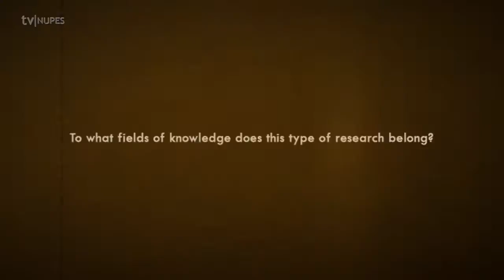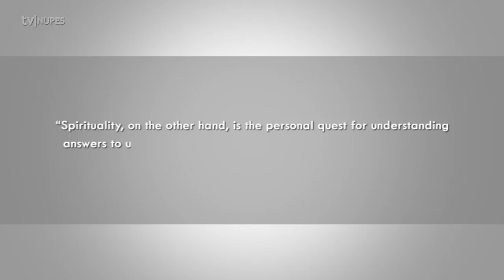History and philosophy of scientific research on spirituality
Why study historical and philosophical aspects of spirituality? To what fields of knowledge does this type of research belong? How to investigate the History and Philosophy of Scientific Research on Spirituality? What can you tell us about spiritual experiences in history?

Alexandre Sech Junior has an M.A. in Philosophy and is working towards a Ph.D. at the Health Sciences Department of the Federal University of Juiz de Fora, Brazil (UFJF). He is also a researcher at NUPES-UFJF. CV

To know more:
HISTORY AND PHILOSOPHY OF SCIENCE

Thomas Kuhn,  from The Essential Tension (Chicago: University of Chicago Press, 1977), pp. 3-20.
The Relations between the History and the Philosophy of Science

DEFINITION OF RELIGIOSITY AND SPIRITUALITY AND SPIRITUAL EXPERIENCE
Hufford, D. J. (2005). An analysis of the field of spirituality, religion and health.

King, M. B. & Koenig, H. G. (2009). Conceptualising spirituality for medical research and  health service.